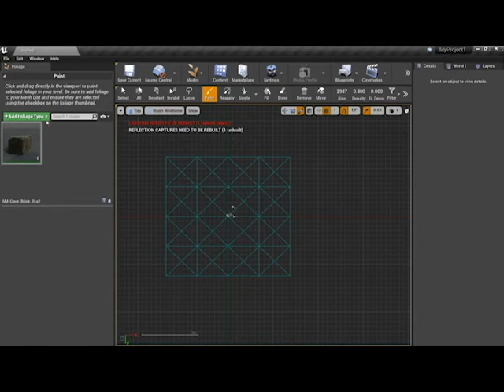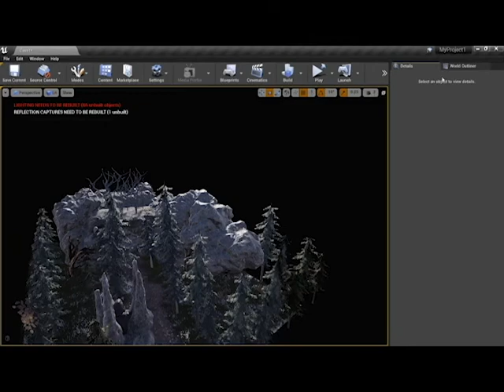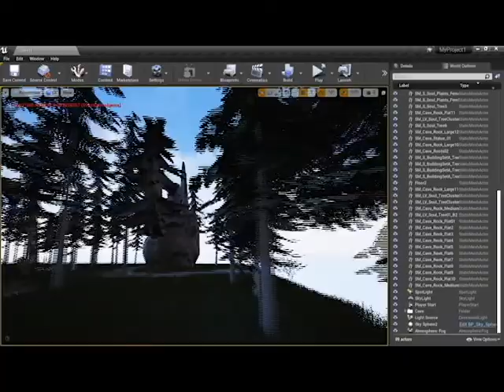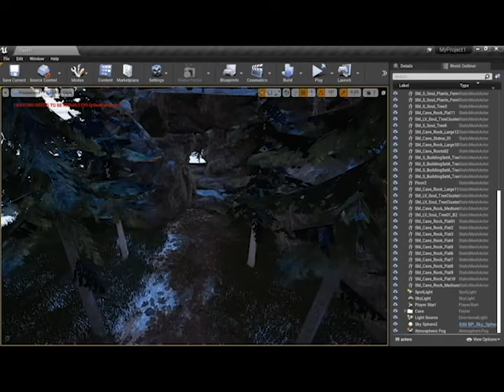Unreal Cave Map workflow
Level environment map building in Unreal Engine using Soul:Cave Assets